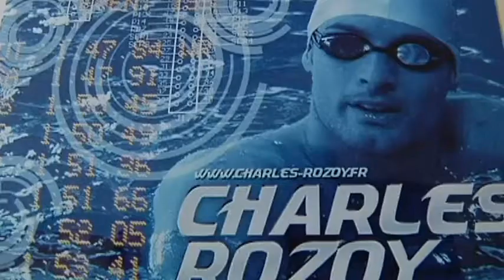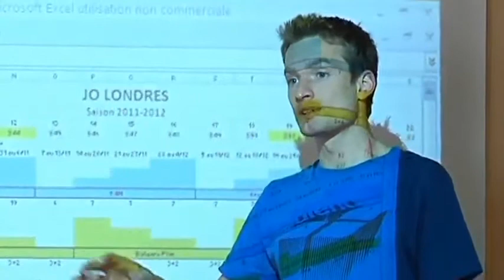L'Handisport enseigné aux collégiens (Sainte-Savine)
Sites webs/blogs, copiez cette vidéo avec le bouton "Intégrer" !
 Charles Rozoy, champion d'Europe natation handisport partage ses expériences avec des collégiens valides de Sainte-Savine